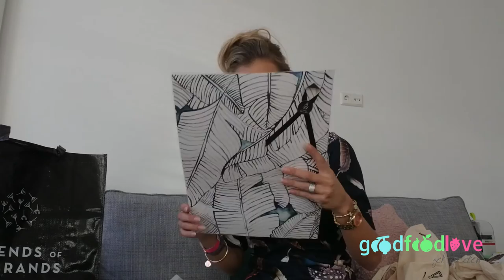THE GIFTSUITE + UNBOXING DE MEGA GOODIEBAG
Op dinsdag 29 november was ik aanwezig bij The Giftsuite: het event van Friends of the Brands dat in hotel The Grand in Amsterdam georganiseerd wordt. Benieuwd met welke merken ik kennismaakte, en wat er allemaal in de MEGA goodiebag zit? Ik laat het je allemaal zien in deze vlog.

De edit van deze video is gedaan door Gorilla Film Company

Hi! Leuk dat je het YouTubekanaal van Goodfoodlove bezoekt =D
Hier vind je mijn vlogs en andere video’s. Denk aan reisverslagen, receptvideo’s, handige tips en meer. Enjoy

Volg je me al op mijn andere kanalen?